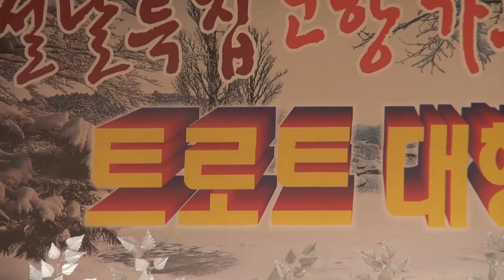가수 나용희-보고싶은 당신_실버-TV-설날특집-트로트대행진_영상감독 이상웅-2014.01.21. 00695